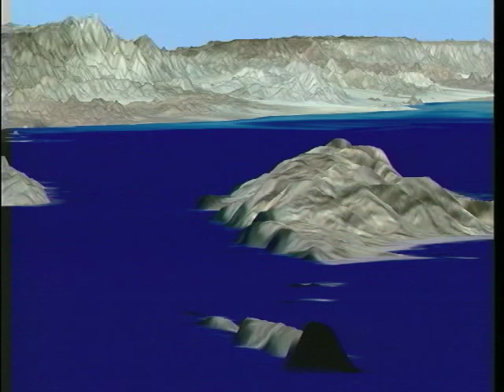Baja flyby 1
CGI flyby of the Baja / Gulf of California region.  A test animation created from Landsat data, for the JASON Project's 1993 expedition "JASON IV: Baja California Sur".

Animation created with custom IrisGL software, rendered on an SGI VGX or Reality Engine workstation at NASA / Goddard Space Flight Center, late 1992 or early 1993.